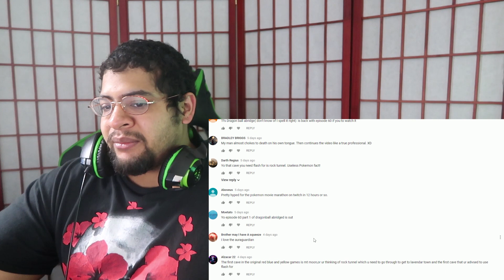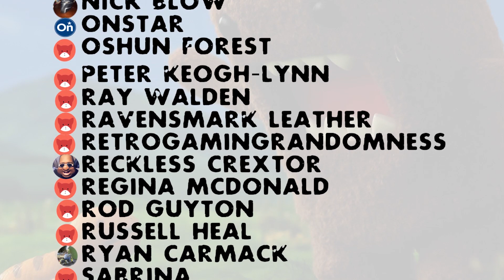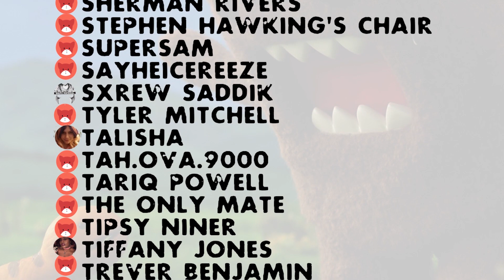20 More Usless Pokemon Facts!